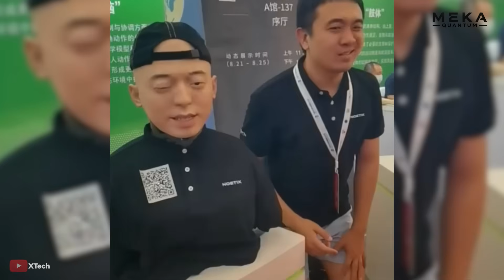China's new humanoid robot left the world speechless at ZGC 2025 expo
🤖🚀 Dive into the breathtaking world of humanoid robots with MekaQuantum!

Meet the Galbot G1, which stunned ZGC 2025 with its precision and autonomy, and the Nox N2, impressing everyone with its acrobatic feats. Don’t miss the multifunctional Chimbao robots and the charming Nia.

But that’s not all! Kafu and Yasu Tiwan, two other AI marvels, are also waiting for you in this video. So sit back, relax, and get ready to be amazed by these incredible avatars of the future. 🎬🔮